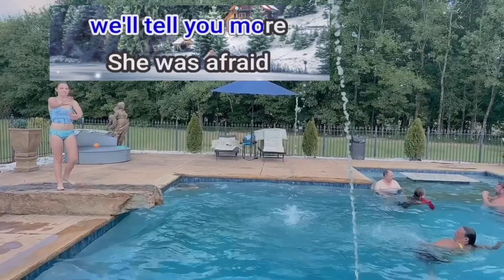Karaoke Itsy Bitsy Teenie Weenie Yellow Polka DotBikini